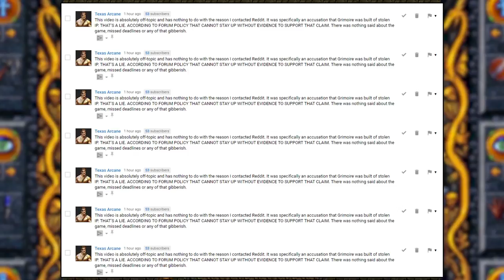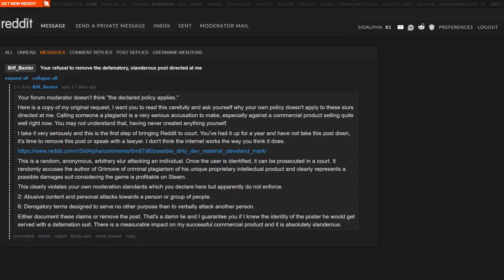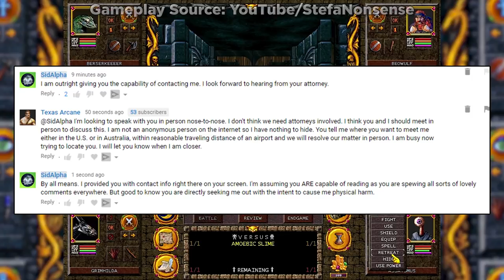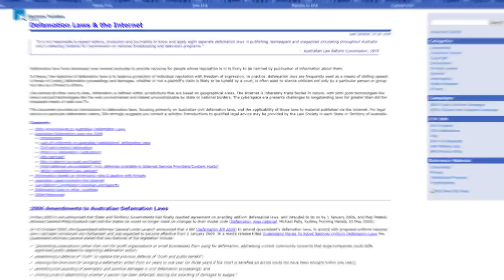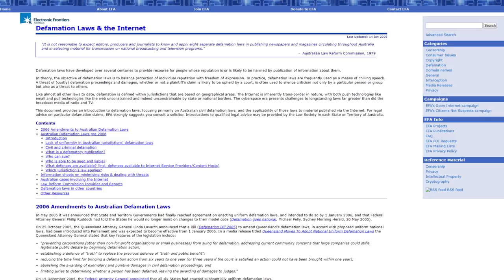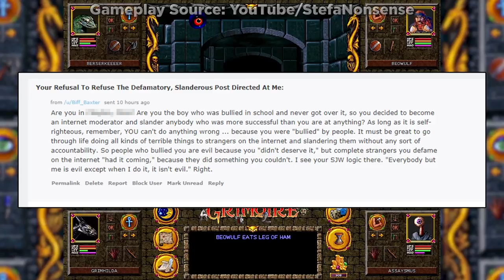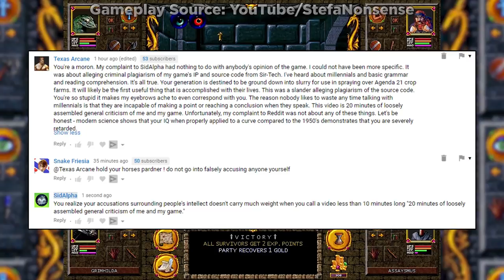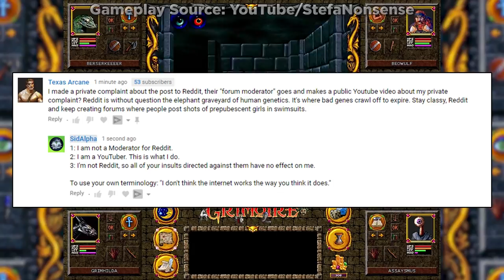Dirty Devs UPDATE: Grimoire Developer threatens physical harm and commits libel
In this Dirty Devs update video I discuss the complaints the Grimoire developer had over the Kiros360 Reddit post and I also discuss the potential legality surrounding his multiple lawsuit threats against Kiros, Reddit, and myself. I also discuss how in his exceptionally vitriolic tirade in the comments section of the previous Dirty Devs video, he actually managed to commit libel himself.

Hibiki
Jonathon
Aidosyne
Lord
Thomas
Jera
Skorn
Munchman
mad1316
Kyle
Angelo
JÃ¯n
Schro
Snake
Kurt
Will
Chris
JAXMerrick